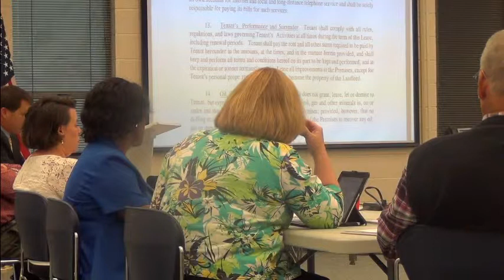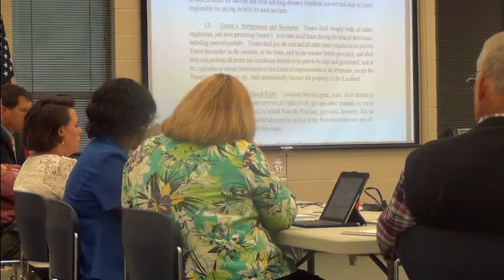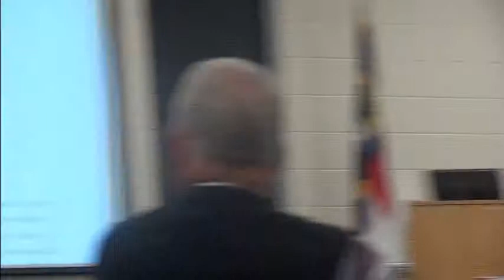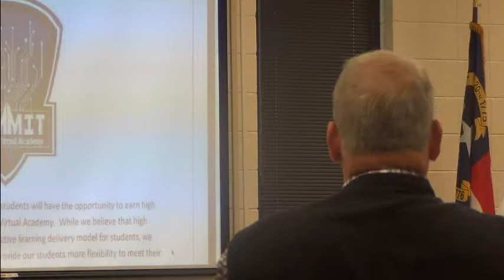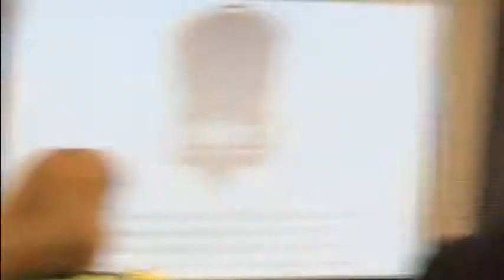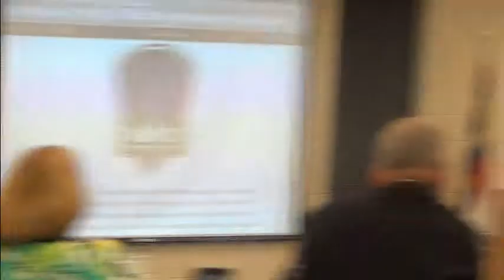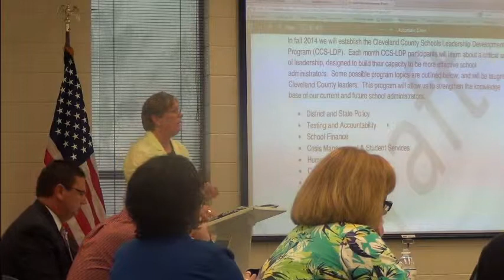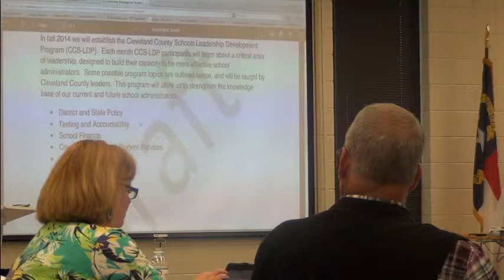June 9, 2014 Work Session - Full video